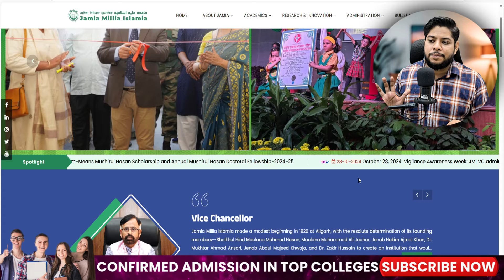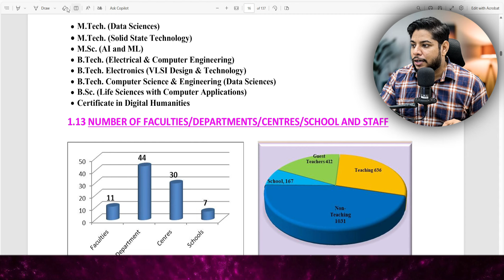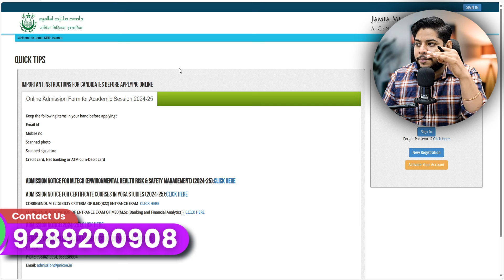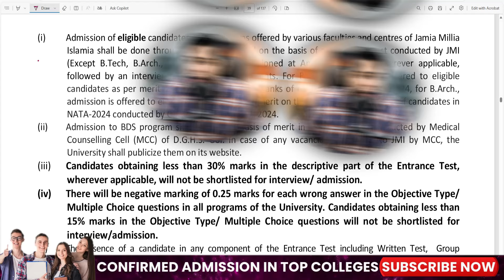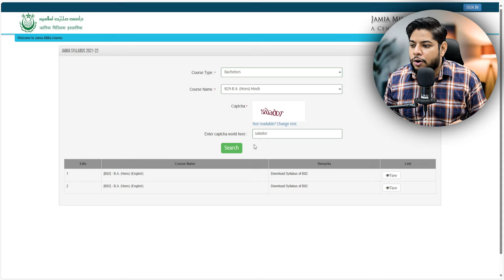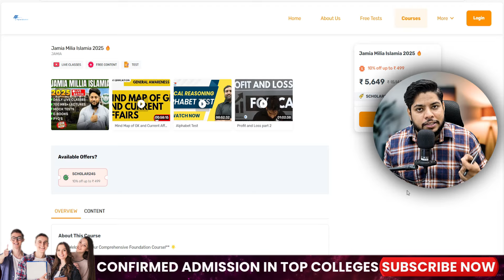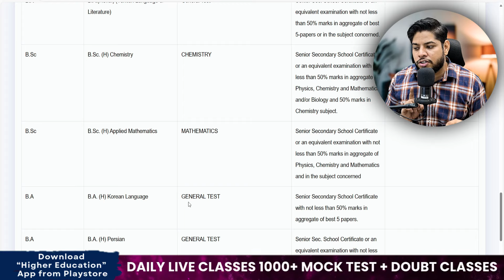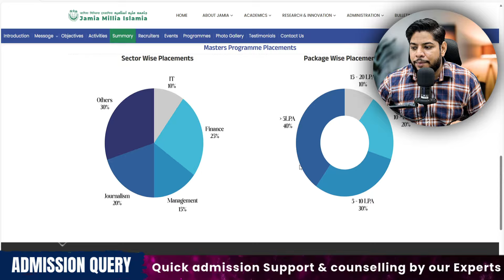All About Jamia Millia Islamia University Courses Fees Placements Admission Process Complete Details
Hi watch this video to know about Jamia Millia Islamia University Admission Process, Courses, Fees, placements and detailed review.

✅Quick Support
✅Confirmed Admission